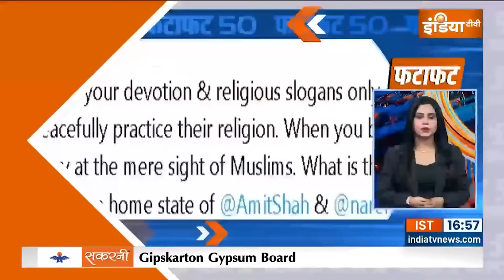Fatafat 50: PM Modi Rally In Andhra Pradesh | Chandrababu Naidu | Rahul Gandhi | INDI Alliance Rally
थोड़ी देर में आंध्र प्रदेश से चुनाव अभियान की शुरुआत करेंगे प्रधानमंत्री मोदी...NDA के मंच पर चंद्रबाबू नायडू और पवन कल्याण भी रहेंगे मौजूद ।

चुनावी बिगुल के बाद मुंबई में इंडी अलायंस का शक्ति प्रदर्शन...आज एक मंच पर जुटेंगे विपक्ष के तमाम दिग्गज

देवेंद्र फडणवीस के बयान पर संजय राउत का पलटवार- कहा- अगर बीजेपी न होती तो देश में दंगे नहीं होते, देश का रुपया मजबूत होता

गुलाम नबी आजाद की चुनाव आयोग से मांग- लोकसभा के बाद जम्मू-कश्मीर में कराएं विधानसभा चुनाव

गिरिराज सिंह की इंडी अलायंस की रैली पर अटैक- पटना से जो फोटो सेशन चला था, वो मुंबई में खत्म होगा